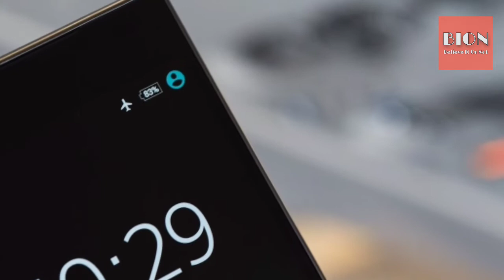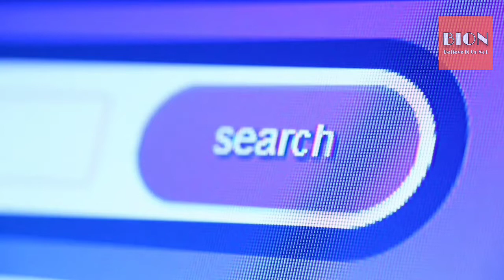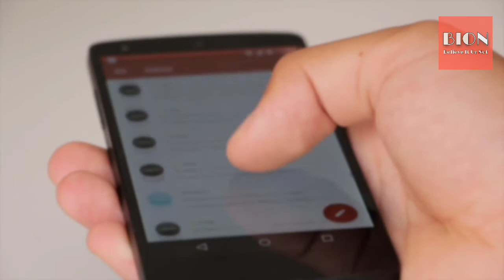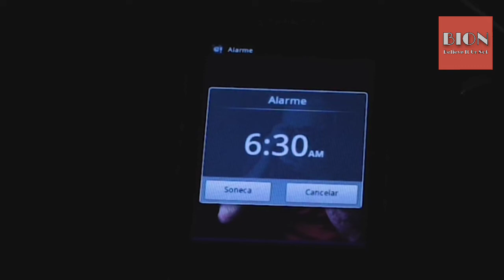[TOP 15] Technology hacks in hindi | technology tips and tricks in hindi | new | must watch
In this video we will introduce some hacks, tips and tricks in hindi related to technology like Android and computer. This video is very helpful for you so dont miss it.
BION (Believe It Or Not) हिंदी
In this channel i uploads the interesting videos in hindi related to untold stories, amazing facts, unsolved mysteries, fun, unforgetable historic moments, helpful details and much more information...
The information and details i provided in my videos are not only interesting and entertaining but also much much helpful as knowledge point of view...
In order to dont miss any of my future coming videos.